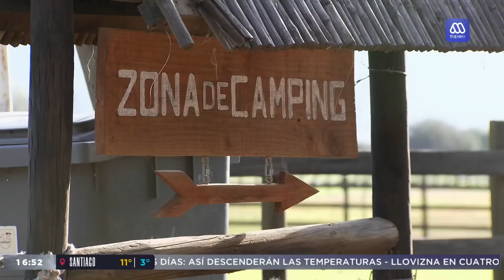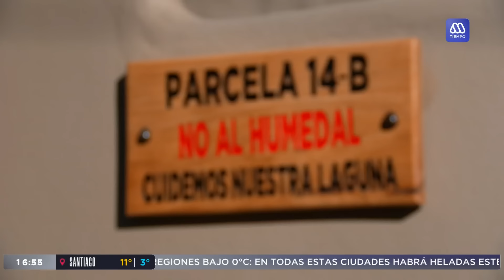Laguna de Aculeo: Lluvias logran que recupere nivel de agua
Luego de los potentes sistemas frontales en la zona, la Laguna Aculeo ha logrado recuperar sus niveles de agua tras años de sequía.